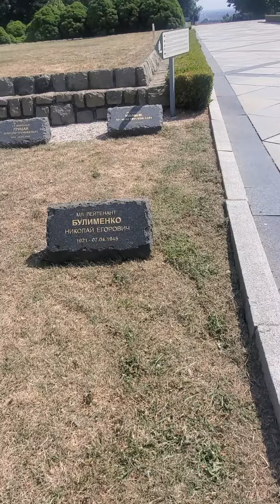European Tour 2024 (Bratislava, Slovakia 🇸🇰) #110